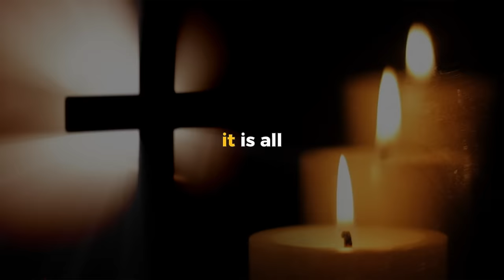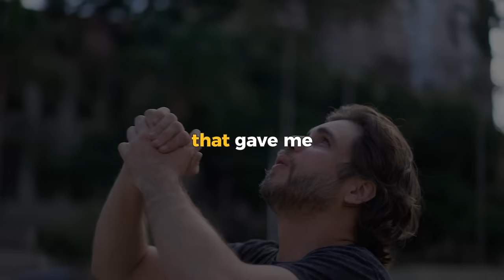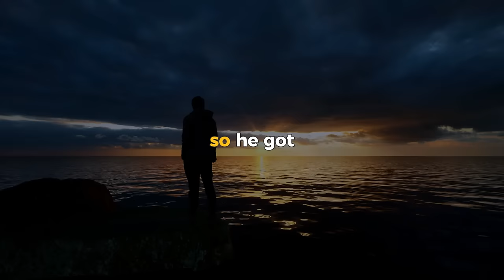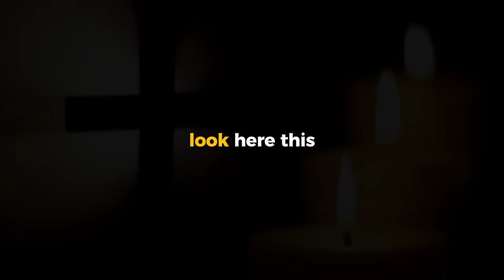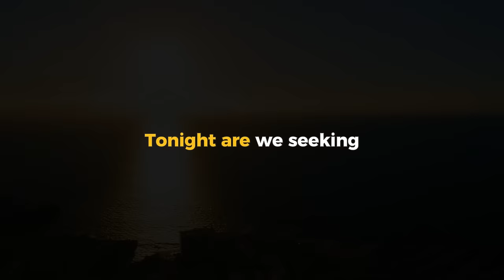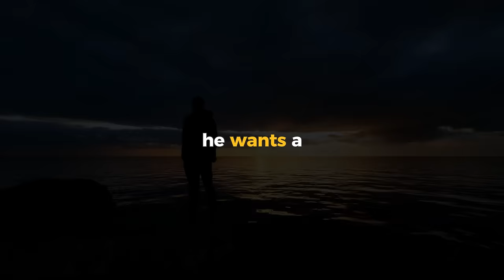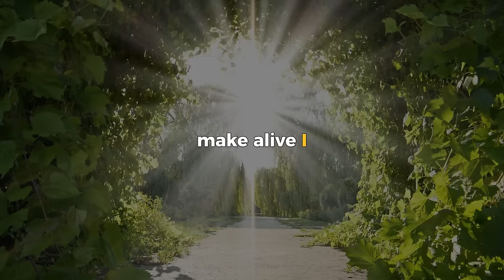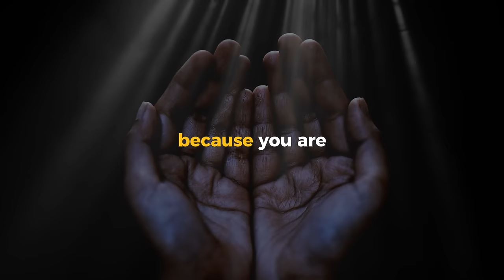YOUR IMAGINATION WILL SHAPE YOUR REALITY (Most People Don't Know This) - Neville Goddard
Original Lecture: "Whom Do You Seek"
Today we proudly present his remarkable lecture "Whom Do You Seek" in his own voice with enhanced audio quality through AI technology.